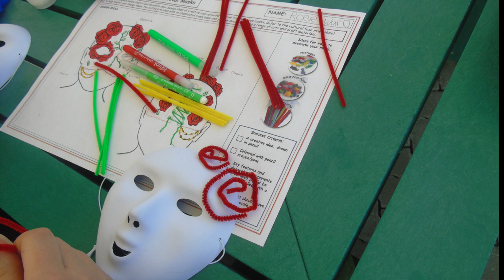Year 7 Music Day 2021 - Horncastle Educational Trust with Lincolnshire Music Service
Year 7 Music Day 2021 -  Lincolnshire Music Service with Horncastle Educational Trust.